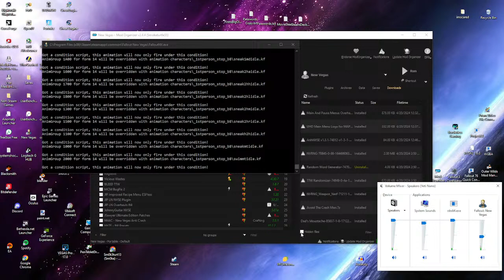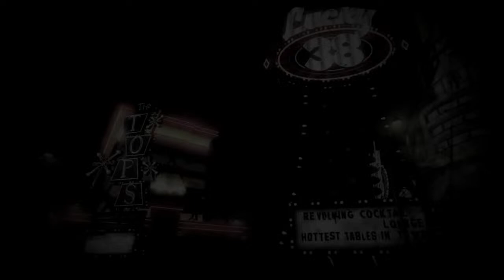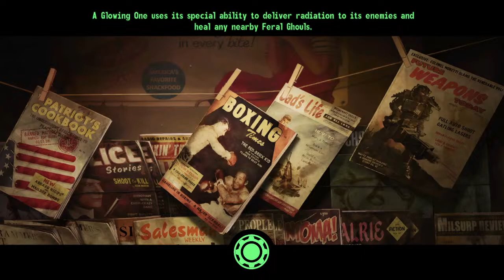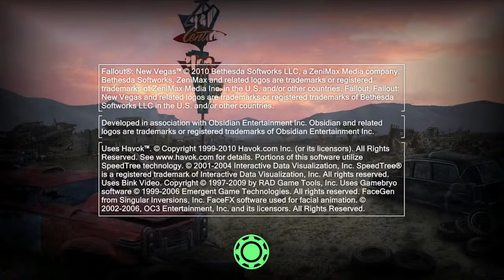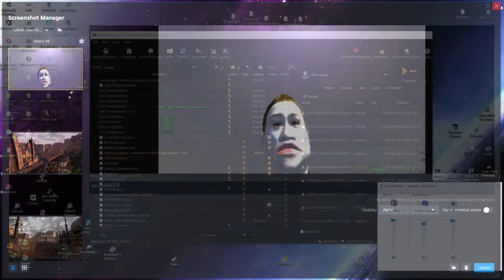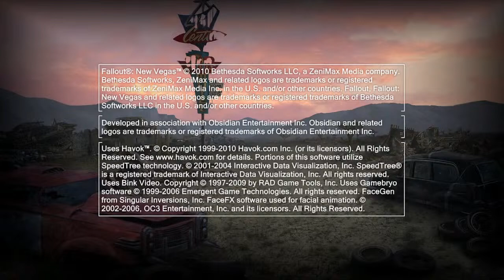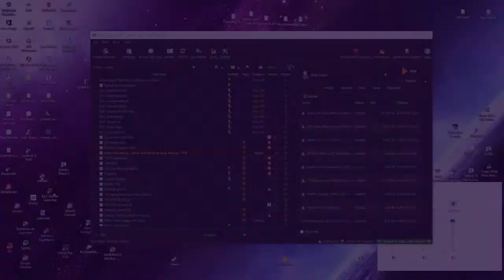The Unhinged Wasteland (Fallout: New Vegas Modded Randomizer)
holy fallout batman!

I'm running Tale of Two Wastelands with a bunch of other mods I like.

ssubsrube

I have a stream schedule now.
Anytime Between 2pm-10pm EST on any day, Will run after 10pm EST if started before and I feel like continuing